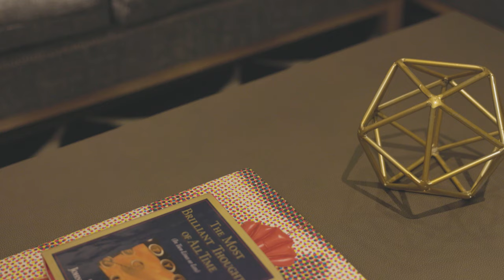Prestigious $22,495,000 Architectural Masterpiece in Southampton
Set behind two gated entrances, this all-inclusive turn-key estate is situated on 1.94 acres+/- within the prestigious Murray Compound in Southampton Village. Revel in 10,113 SF+/- of interior living space, 8 bedrooms, 10 full and 1 half bathrooms, plus a heated gunite pool, spa, and all-weather tennis court. The home was designed by renowned architect Fleetwood & McMullan and built by award-winning Hampton Builder Inc. in 2020.

Property Address: 71 Pheasant Lane, Southampton, NY
8 Bedrooms, 10F/1H Bathrooms
1.94 Acres+/-
10,113 SF+/-
Listing Price: $22,495,000